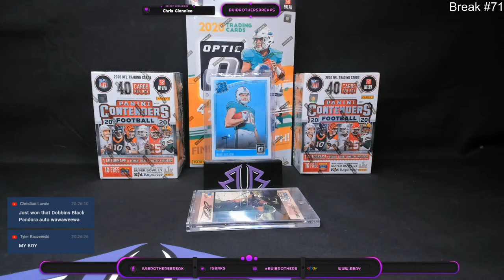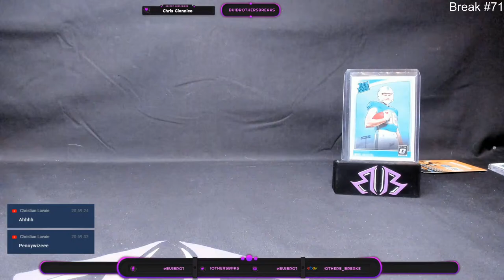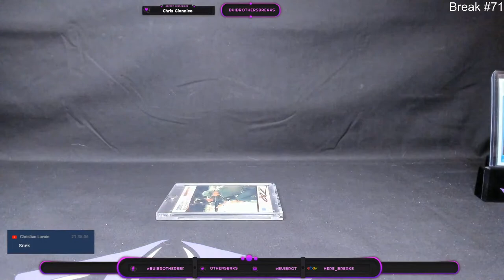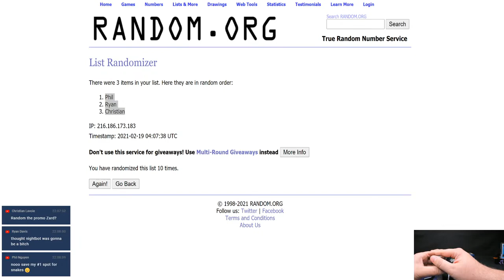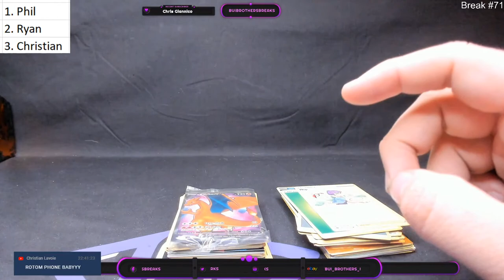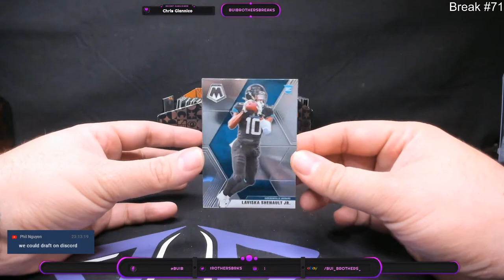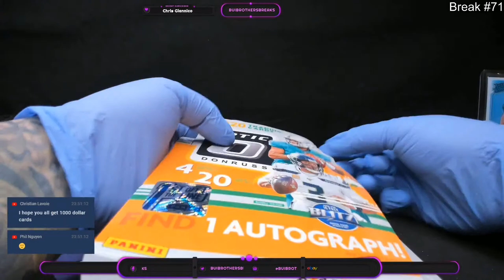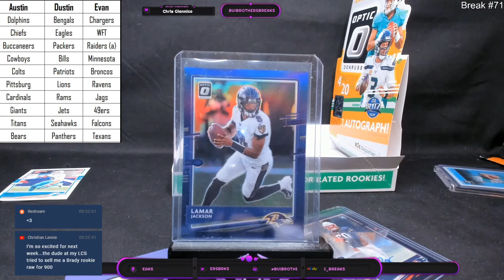eBay NFL Break #71, NFL Filler 71a, and Pull Game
eBay NFL Break #71
(1) 2020 NFL Donruss Optic Hobby
(2) 2020 NFL Contenders Blasters

Filler Break
(1) 2020 NFL Playbook Mega
(1) 2020 NFL Prizm Blaster
(1) 2020 NFL Contenders Blaster
(1) 2020 NFL Contenders Value Pack
(2) 2020 NFL Prizm Grav Packs